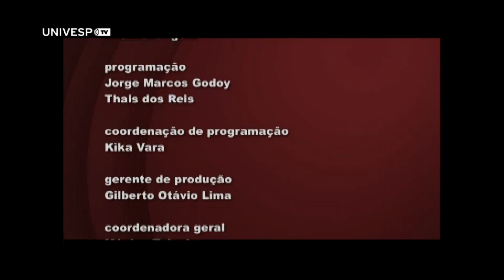Fala, Doutor: Handel Cecílio - A arte organística do Brasil - PGM 132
Handel Cecílio fala sobre a tese A arte organística nos mosteiros beneditinos do Brasil colonial e imperial: seus órgãos, organistas e organeiros. Defendida no Instituto de Artes da Unicamp, a tese aponta para a chegada e posterior desenvolvimento do órgão de tubo, que, mesmo não tendo sua gênese dentro do ambiente eclesiástico, foi adotado e convertido em instrumento litúrgico por excelência pela Igreja Cristã.

De segunda a sexta às 09h, o programa Estúdio Univesp traz entrevistas, debates, matérias especiais, notícias e o resumo da programação na tela da UNIVESP TV. O canal para quem quer saber mais e aprender sempre!